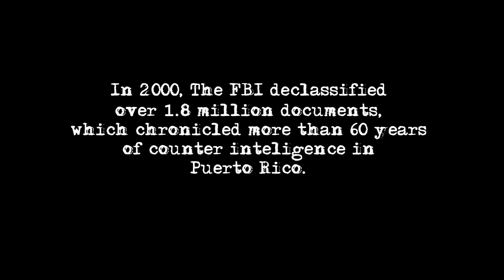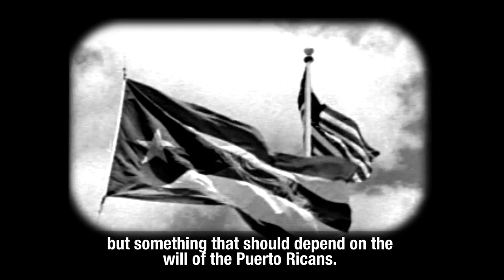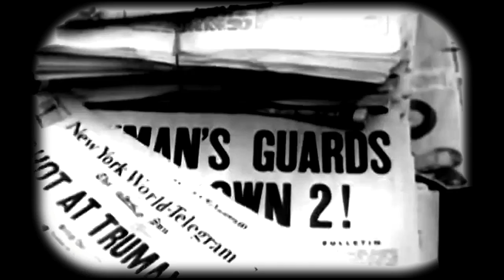NACIONALISTA REEL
Nacionalista is the story of the epic rise and fall of the Puerto Rican independence movement thwarted by political miscalculations, economic reality and a US government eager to protect its economic and military interests. At the center of the battle for Puerto Rico’s soul were two leaders, both loved and reviled, once colleagues in the fight for independence, whose relationship devolved into one of personal, political and historical nemeses: Pedro Albizu Campos and Luis Muñoz Marín.